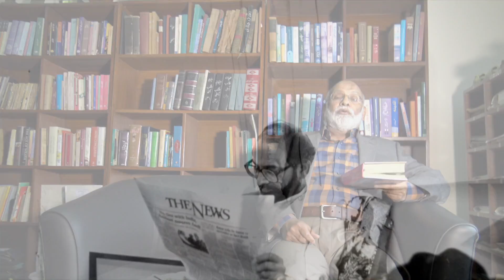Izhar ul Haq - Brief Intro/اظہارالحق سے تعارف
Izhar ul Haq is a poet of Urdu language, a columnist and analyst, and a renowned intellectual from Pakistan. He has received national and international recognition for his contribution to Urdu literature and journalism, and has been awarded various literary and national awards, including Pakistan's highest civil award Pride of performance in 2008, for his services in the field of literature and poetry. He has published five books of Urdu poetry and writes column in Dunya News, under the title "Talkh Nawai تلخ نوائ"

Music from: The Orchard Music
On behalf of: Persia Records